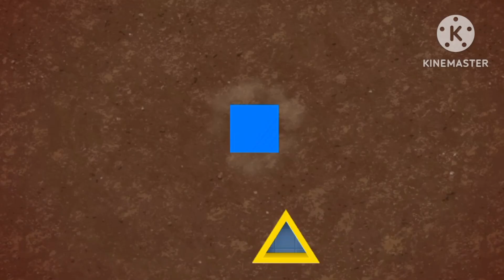The Colour Song | Children's Songs | Mathematical Number Kids